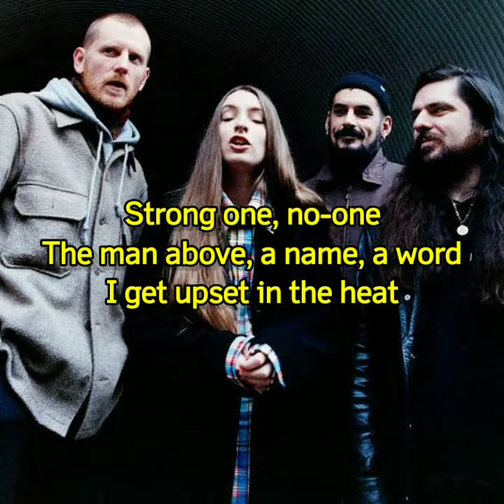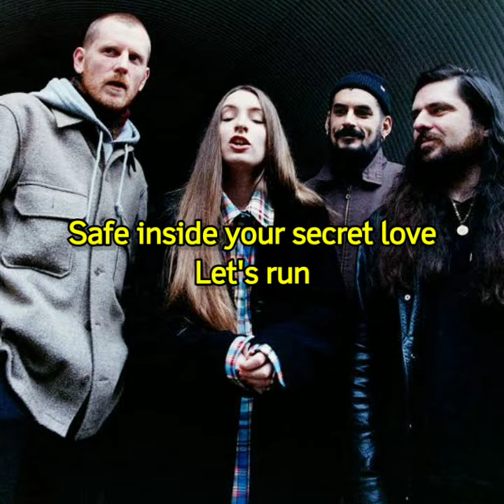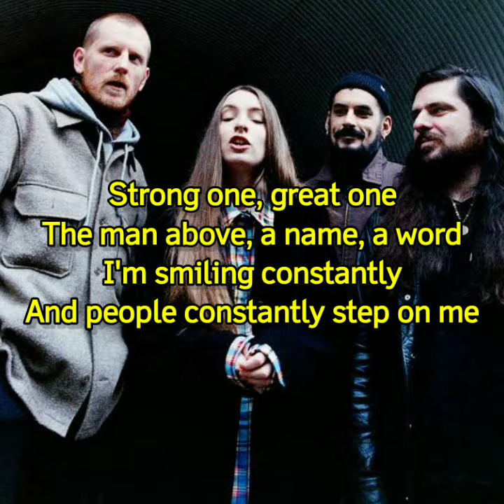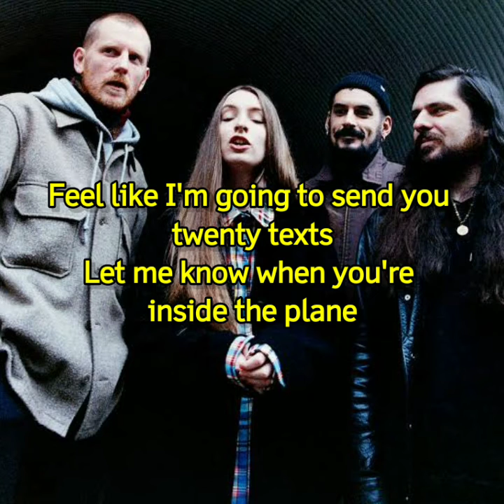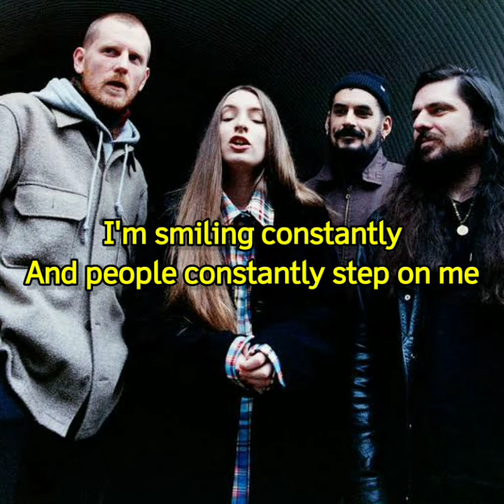Dry Cleaning - Her Hippo (Lyrics)